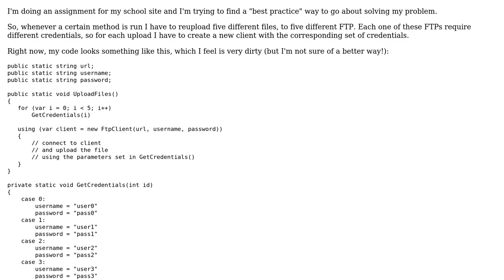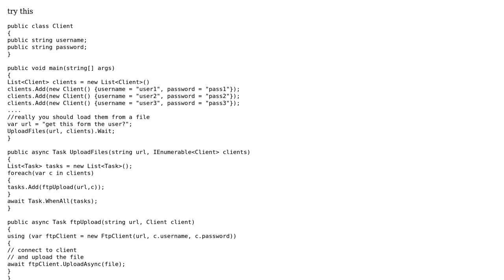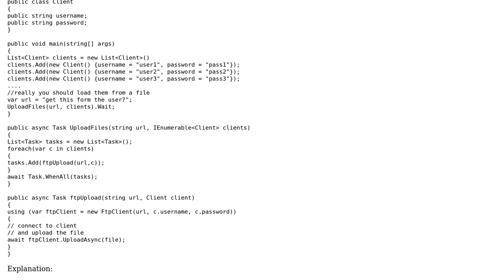Software Engineering: Iterating over multiple sets of credentials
With thanks & praise to God, and with thanks to the many people who have made this project possible! You are responsible for your own actions.